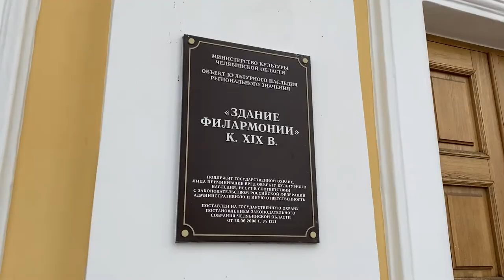Челябинская государственная филармония / Большое Путешествие маленькой колясочки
В этом выпуске:

✅Первый поход в Челябинскую государственную филармонию

✅Первый опыт быть зрителем и подпевать 😀

✅ Поход в буфет 😀

✅ Доступная среда в Польше!

Челябинская Филармония - это очень круто! Теперь вы знаете куда сходить в Челябинске!
Ваши комментарии нас очень мотивируют ❤️ пожалуйста не забывайте оставлять мнение 🙏